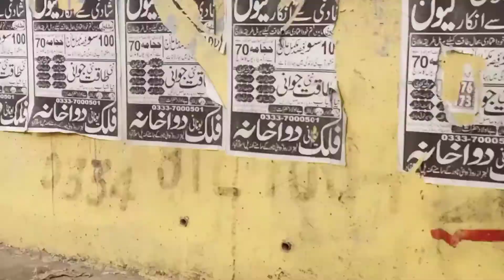| my new vlog | shugal mela😉 | Islamabad | fun time🙃 | moon sial vlog ❤️ |